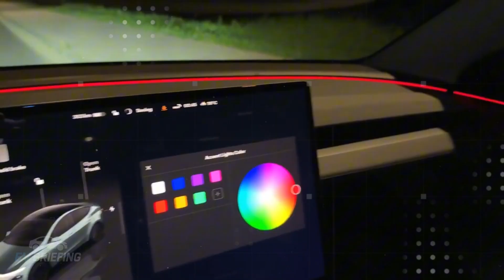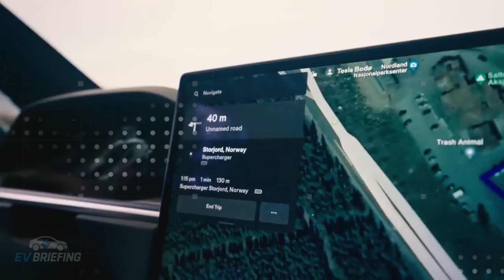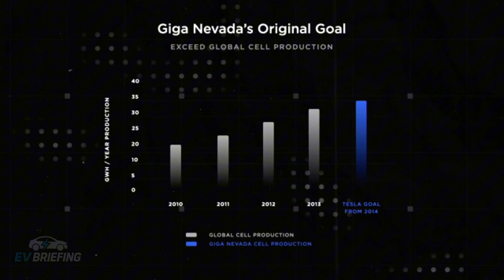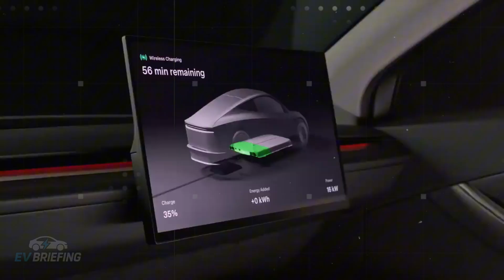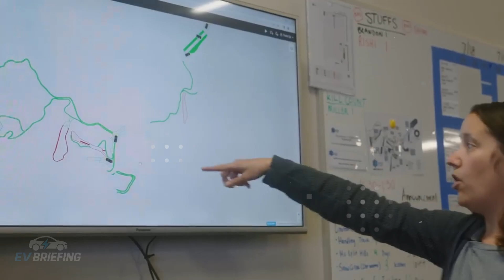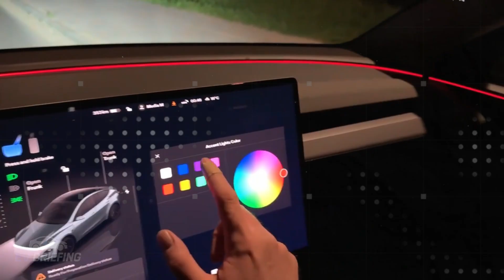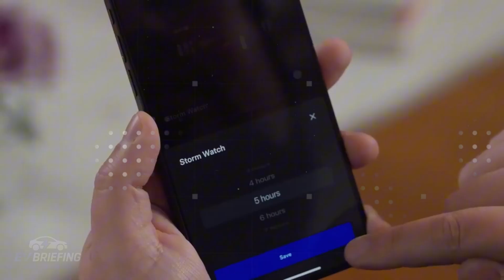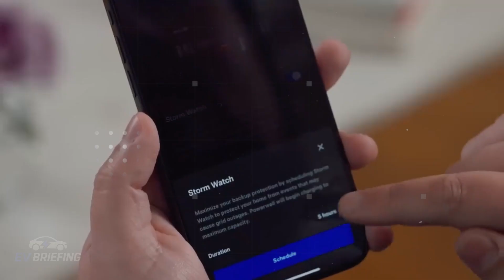NEW 2026 Tesla Model 2 Senior Revealed $14K: 6,500-t Gigacast, AL-ION path, FSD hardware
Meet the 2026 Tesla Model 2 at $14,990: a compact, city-first EV built for scale with 6,500-ton Gigacast sections, a 48V zonal architecture, and FSD hardware included. Cost drops come from modular interiors, simplified trim, and an aluminum-ion battery path (targeting 0–80% in ~9 min, higher cold-weather resilience, and lower $/kWh). Expect tight-street usability, OTA-driven features, and a spec that aims to out-sell Model 3 + Y combined.

Part two dives into Optimus: faster gait, delicate object handling, and pilot roles across factories and homes. We connect the dots—shared AI stacks, manufacturing synergies, and why this duo (Model 2 + Optimus) is Tesla’s boldest ecosystem play yet. Risks remain—safety, scale-up, and public trust—but if the 2026 roadmap holds, this could be the year price, performance, and autonomy flip the EV market on its head.